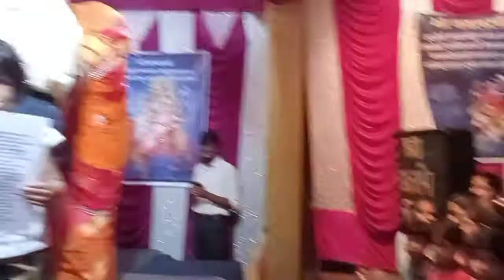दुर्गा पूजा आरती रामगढ़ शेखावाटी ll ramgarh durga puja ll durga puja pandal 2021 ramgarh shekhawati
दुर्गा पूजा रामगढ़ शेखावाटी ll ramgarh durga puja status lldurga puja pandal 2021 ramgarh shekhawati

__________ Our Playlist _________